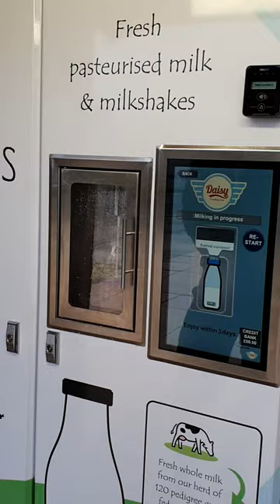Daisy Vending - Milk & Milkshakes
How easy is it to get a milkshake from a Daisy Vending machine